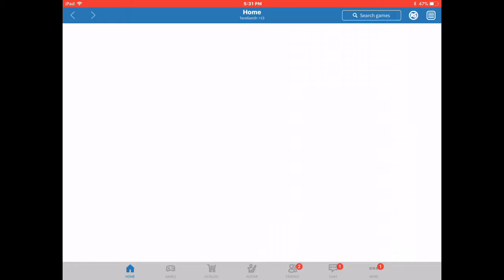Shark bite with famous youtuber (my usernames this)